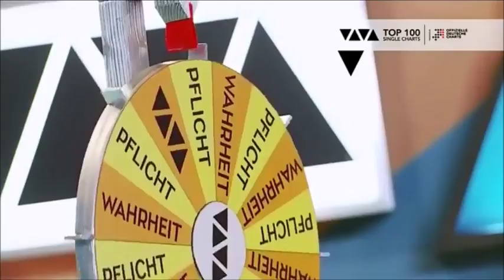Lary & Olson spielen Wahrheit oder Pflicht | "Say it in English, please" | VIVA Top 100 Game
Verpasst nicht den Live Stream - jeden Freitag um 17 Uhr auf unserer Facebook-Seite. Mit vivatop100 könnt ihr bei jeder Show mitweeten!

Schaut euch hier regelmäßig die VIVA Top 100 mit Melissa Lee, Sami Slimani, Jan Köppen und T-ZON an. Natürlich zeigen wir auch alles rund um VIVA, insbesondere Musik, Celebrities, Lifestyle und andere tollen Themen. Viel Spaß beim Zusehen!!